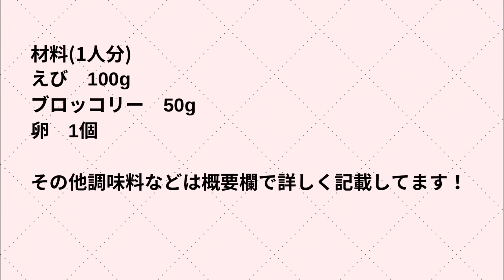【糖質オフ】ダイエット中も安心！ヘルシーなマヨソースで絶品エビマヨ/揚げずに簡単/痩せるワンプレートランチをご紹介【糖質制限】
52kg→39kg(-13kg)に減量した、私のやせるおうちごはんを紹介👩🏻‍🍳
今回は、【エビマヨ】を揚げずに作りました！
『糖質オフな衣&ヘルシーなマヨソース』でダイエット中も罪悪感ゼロにエビマヨを思いっきり堪能できるレシピです🦐
作り方も超簡単です✨
エビの殻で出汁を取ったスープには栄養がたっぷりと溶け出しているので是非スープも作ってみて下さい😊
痩せるワンプレートランチ参考になったら嬉しいです💕

レシピ
材料(1人分)
エビ　100g程

⭐︎衣
おからパウダー　大さじ1
卵　1個

⭐︎マヨソース
マヨネーズ　大さじ1
ヨーグルト(無糖)　大さじ2(水切り前)
ケチャップ　小さじ1/2
ラカント　小さじ1.5
塩　2つまみ〜3つまみ

⭐︎その他調味料
酒、片栗粉

作り方
⭐︎下準備
ヨーグルト大さじ2をキッチンペーパーを敷いた茶漉しやザルで水切りをしておく。(20分〜)
①エビの下処理
エビは殻を剥き、包丁で背中に浅く切り込みを入れ、背ワタをを抜く。
エビをボウルに移し、片栗粉大さじ1、塩小さじ1/2、水大さじ1を入れ手でよく揉み込む。
汚れが浮いてきたらザルにあげ、水で洗い流す。もう一度ボウルに移し、片栗粉大さじ1、水大さじ1を入れ、もう一度手で揉みこむ。
ザルにあげ水で洗い流す。
キッチンペーパーでエビの水分を拭き取り、酒大さじ1/2をふりかけてエビの下処理完了。
②ブロッコリーは小さめの小房に分ける。
ボウルににマヨソースの材料を全て入れ混ぜ合わせておく。
皿に衣の材料を全ていれ混ぜ合わせておく。
③エビに衣を満遍なく絡める。余った衣でブロッコリーを絡める。
フライパンに油を少々熱し、先にエビから焼く。弱火〜弱めの中火で片面2分焼き、裏返して1〜3分程焼いて、エビに火が通るればOK。
焼き上がったらすぐにマヨソースと絡める。
続けて、ブロッコリーもフライパン焼く。
蓋をして弱火で3〜5分ほどブロッコリーにひがとおるまで焼く。焼き上がったらエビと同様に温かいうちにマヨソースと絡める。
器に盛り、好みでブラックペッパーやパセリを散らす。

私のファッションや夫とのお出かけを記録してます🌱

【お願い】
自分自身楽しく動画投稿して、見てくださる方にも楽しんで頂けるチャンネルでありたいと思っているので、不快なコメントに対しては削除とブロックさせて頂きます。
ご理解よろしくお願いします。